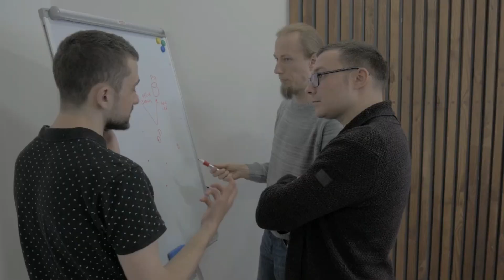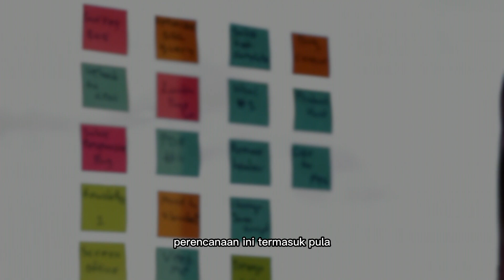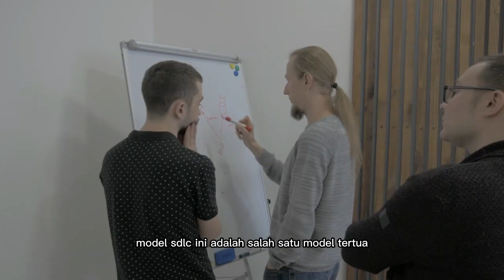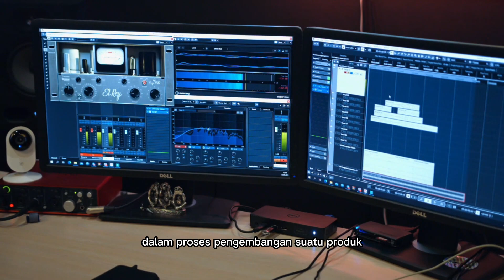System development life cycle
Pada Video kali ini kita akan membahas mengenai System development life cycle